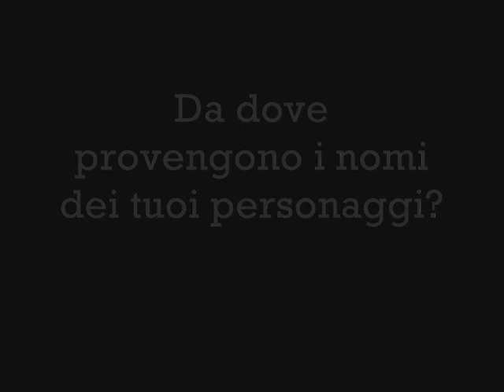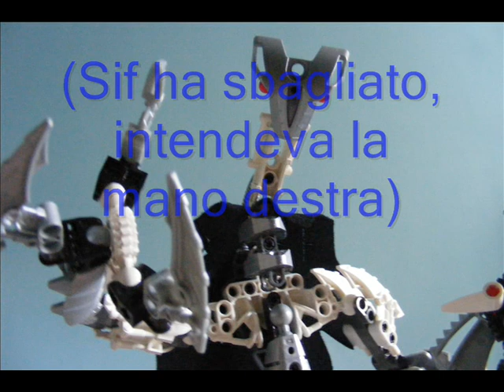Nel calderone di Sif199: il capitolo "Old Wild Video" - Parte 2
Continua l'ondata di informazioni e segreti, nascosti per tutto questo tempo, in una seconda parte che ha mio avviso è davvero ricca, alcune curiosità potrebbero scioccarvi!